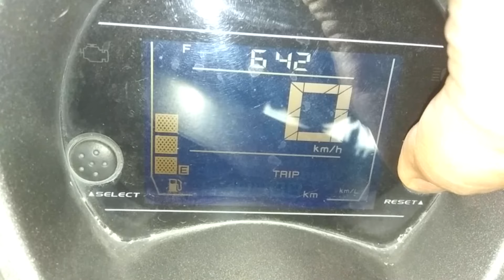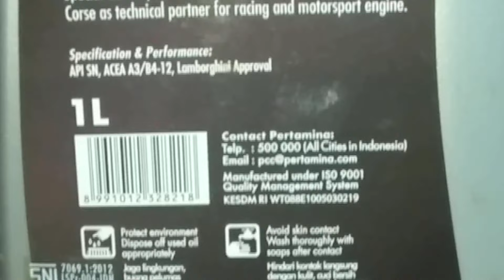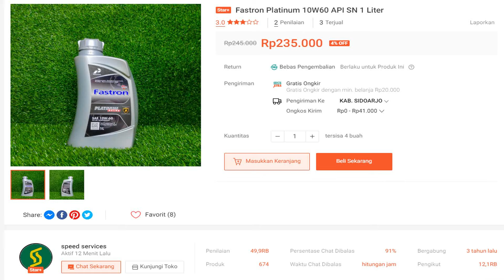Drain Sinlube, ganti review oli Fastron Platinum 10W60. Pabrik oli lokal terlalu manut sama HOAX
Bikin jengkel ketika pemilik merek oli itu lebih percaya sama hoax jadinya produk oli lokal jadi parah kualitasnya. Nggak cocok untuk Indonesia.